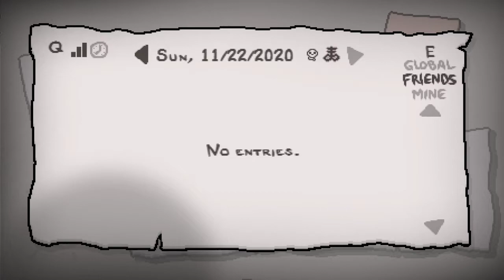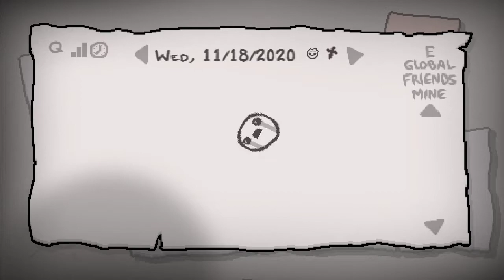Daily Dose of Isek Baby - 22/11/20 - Episode 21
No interesting topics today sorry, go watch Friday's episode again instead :)
(Unless you're particularly interested in English High School talk in which case, welcome to the party)

uhhh idk what else to put

something something

We can all sleep happily tonight, Spurs are top of the league :)

❤ - Yeti